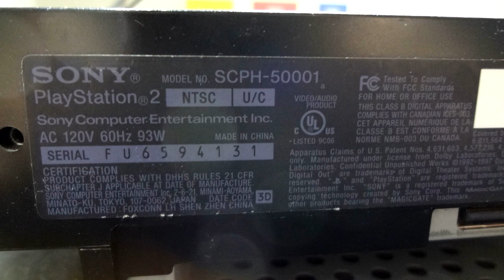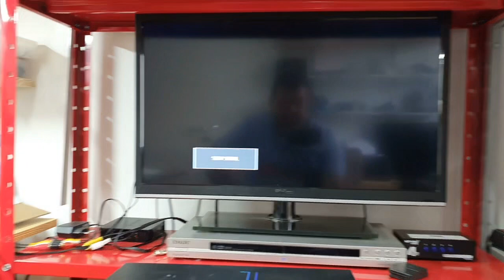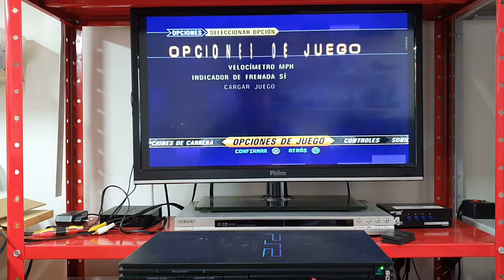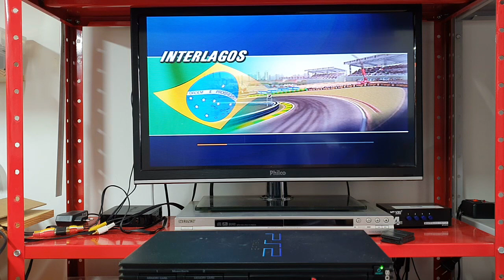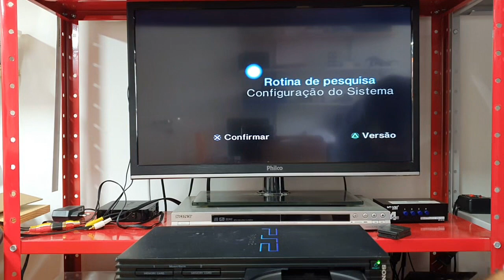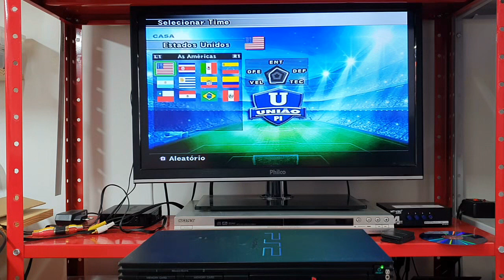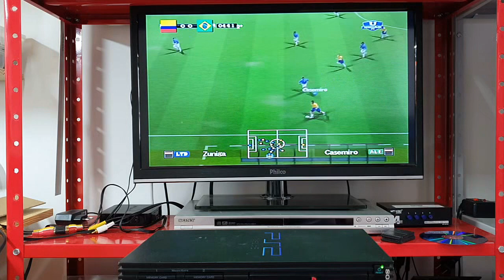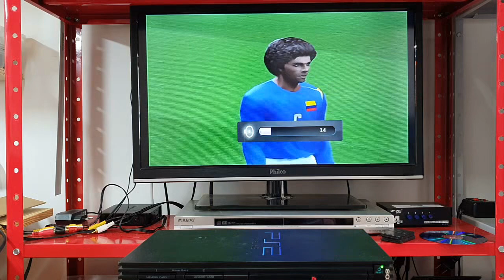Manutenção #55 - Playstation 2 FAT - Não Carrega Jogos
Console Playstation FAT com HD danificado, não sendo reconhecido pelo console nem pelo notebook. O leitor de CD/DVD foi regulado para ler jogos.
Substituição da bateria interna do sistema e limpeza completa.